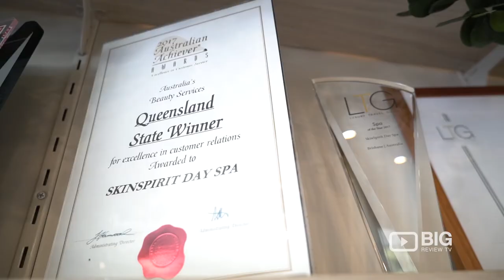Skin Spirit Day Spa in Brisbane offering a relaxing Massage and Facial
A Tranquil Escape From The Everyday

Award-winning SkinSpirit Day Spa is a popular Spa & Beauty Salon providing top quality Day Spa treatments and stocking the best skin care products and mineral makeup that are free from parabens and nasty chemicals.

SkinSpirit stands by their name – a day spa for the skin as well as spirit! SkinSpirit Day Spa invites their customers to no longer see spa treatments as an indulgence but an investment in the health of their skin, body and well-being. “It’s about feeling worthy to make the time to care for your skin and body and invest in treatments to help reduce stress, target skin conditions and improve alignment of mind, body and spirit,” says Michelle Vasiliou, Director of SkinSpirit Day Spa.

Customers no longer need to travel long distances to seek quality day spa treatments and market leading ‘healthy’ skincare and mineral makeup when it is right here on their doorstep!

SkinSpirit Day Spa is equipped with beautifully decorated dual therapy treatment rooms, a relaxation area and private jet shower facilities allowing guests to unwind and totally de-stress.

Skin Spirit Day Spa
212 Cracknell Road Tarragindi Brisbane QLD Australia 4121